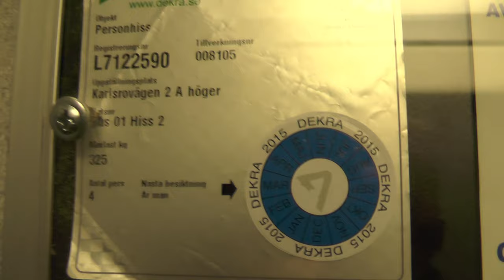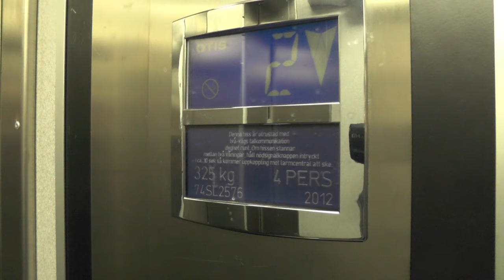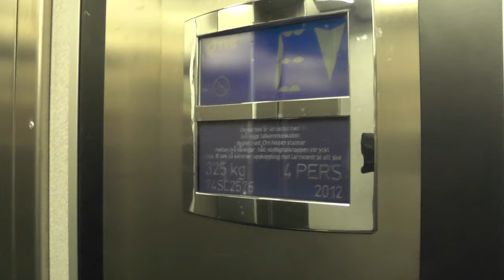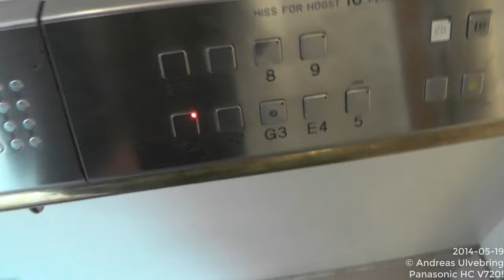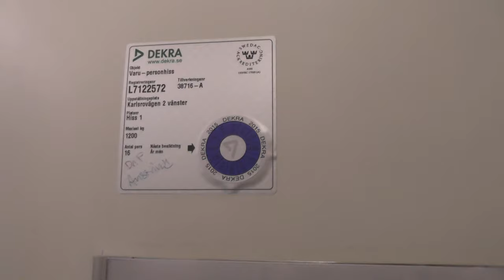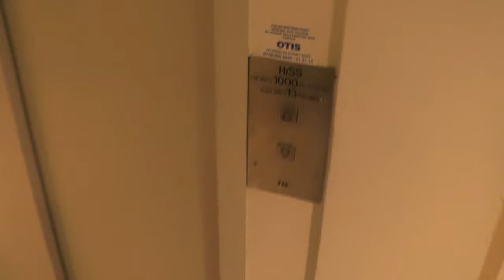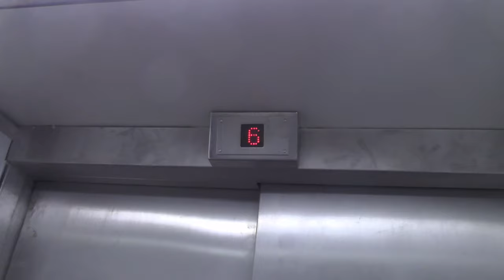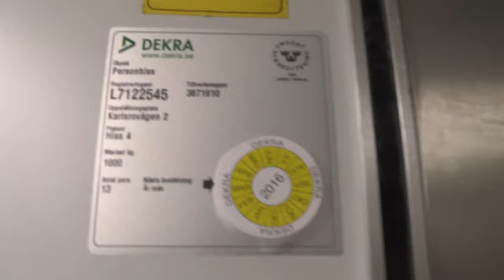KONE (MB. OTIS) & BPA Traction Elevators @ Karlsrovägen 2, Danderyd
Manufacturer:
Installation year:
Current moderniser:
Latest modernisation year:
Serial Number:
Capacity: _Kg (_lbs.) - _ Persons
Floors: _ =

Location: Karlsrovägen 2, Danderyd (Mörby/Djursholm) SWEDEN!